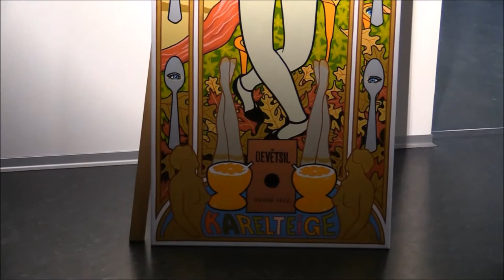Současné britské umění - Černá labuť